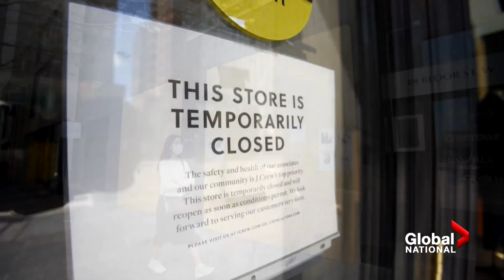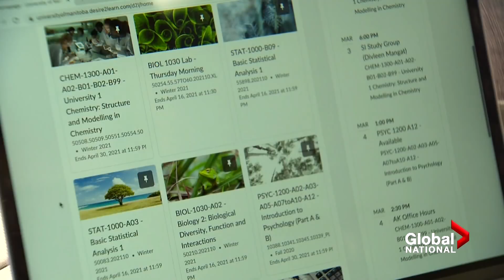Pandemic leaves Canadians either seeking help or with extra cash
The financial impact of COVID-19 could take years to fully understand. What we do know is that not every Canadian was dealt the same hand.

“I think one thing: regardless of how you fared during COVID, it threw a stick of dynamite on everyone’s finances,” says financial expert Kelly Keehn.

Keehn says Canadians can be divided into two groups.  The first are those that used government programs like the Canadian Emergency Response Benefit (CERB) to pay their bills and continue to struggle making ends meet in a tough economy.  The second are full-time workers with benefits who put off spending money on vacations and are now sitting on extra cash

Mike Drolet takes a look at the uneven economic impact of the last year.